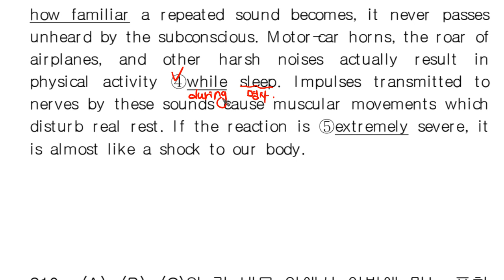실전문법4B0309